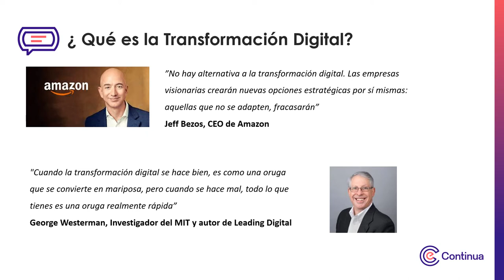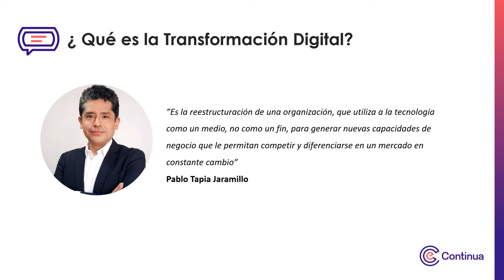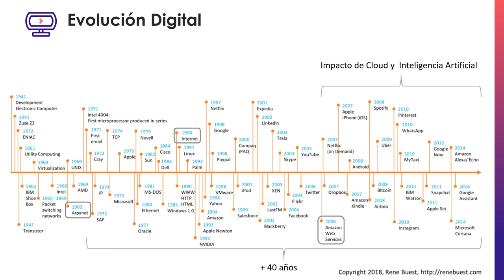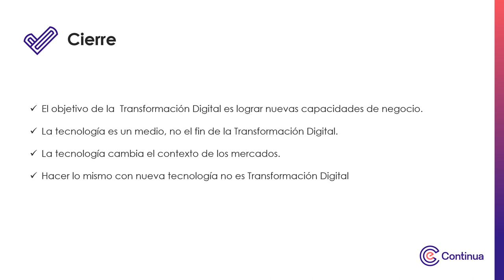Multimedia - Transformación Digital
Transformación Digital